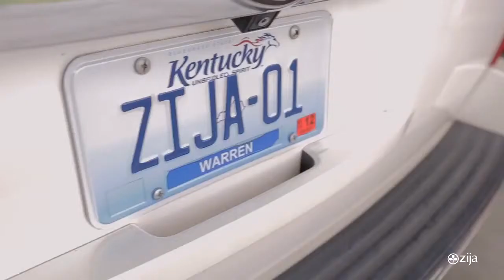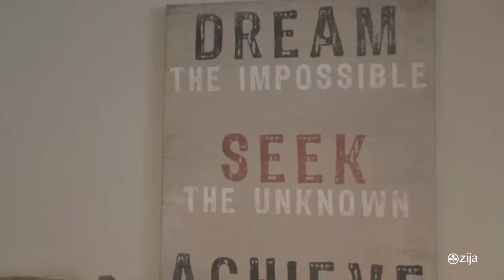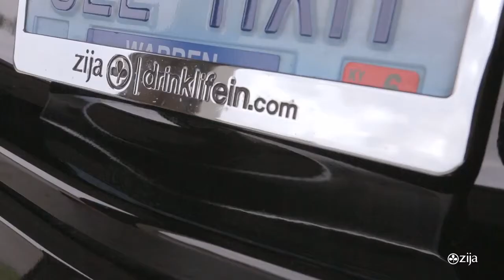Luke Curry Black Diamond